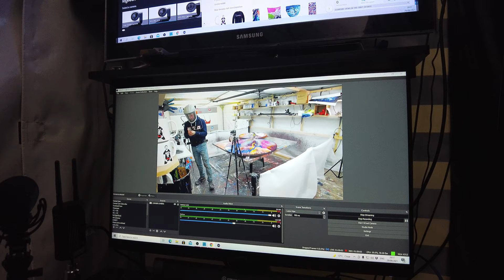Incredible DOUBLE SPIN paintings - never been seen before?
Hi everyone!! We start this week with two stunning canvases in the early stages of creation (for a client) as well as more progress on the splashback we've featured in previous videos. And as the rain pours the work continues apace.

Then we get into live stream day which is a real leap into the unknown - we attempt to create TWO round paintings, joined together on the SPIN table!! Yes, that's right - painting TWO at the SAME TIME!! It's a genius idea but one that we don't think has ever been attempted before. And all this was done LIVE on air (see the full stream

We then get to see how it came out the next day and it couldn't have turned out any better! A big WOW moment for us. All we have to do now is try to get them off the spin table!!

When all that's dealt with we get to look at the splashback now that it's finally finished - how amazing does that look?

Finally, we take a first look at 'Fire and ice' - a new painting that was painted on the pan/tilt table (see the video and get mesmerized by how great it looks - no, seriously, it does!!!

That's it for this week folks!! Cheers, Ed and Ady.